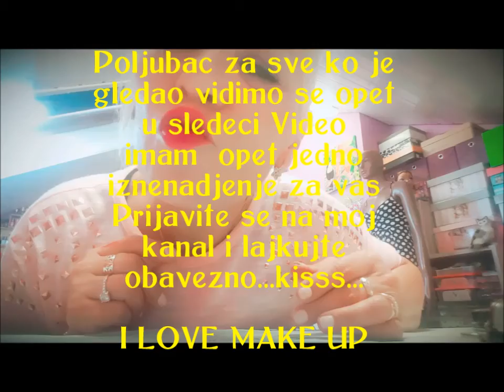Presentacija Cosmetiks Revolution 2/ deo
Kao sto ste gledali moj moj Video  pre 2 dana tacnije 2. Sept. Shoping Haul u drogeriji Rossmann gde sam kupila Revolution Kosmetiku ,sada sam htela da je u ovaj Video otvaram sa vama i da pogledamo zajedno. Naravno obavezno pogledajte i prvi  Deo nemojte propustiti. Pisite mi Vase komentare  dali vam se svidja i kakvi su vasi utisci.